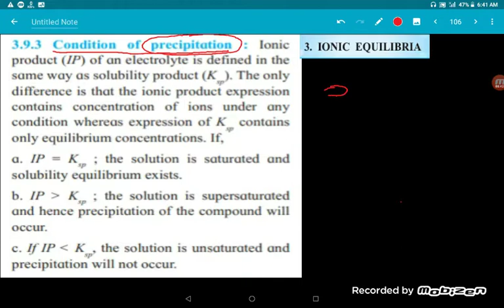Condition of precipitation/ionic equilibrium/class 12th/lecture 29